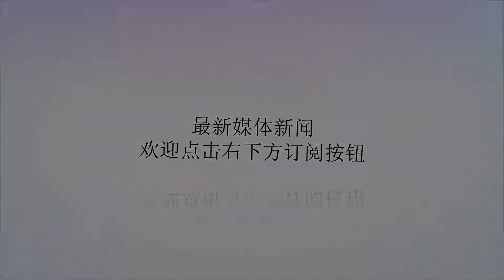空腹血糖从9.7到5.5，是妻子的来信激励让我实现了蜕变！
谢谢！开始今天糖友控糖故事之前，我们先让大家看这位糖友的妻子写给他的一封信，简简单单，满是鼓励。昨天是七夕，相信大家都很开心，也希望每一位糖友都能够去爱和被爱。首先感谢糖友圈的老师们以及在糖友圈分享控糖知识的友友们。得糖之前得糖前我是个大胖子99公斤，一个爱吃不爱动的懒虫。除了一天三餐还要外加宵夜，吃完饭沙发一躺，觉着生活就应该这样。检查出糖2016年3月份因为失眠，到医院检查出血糖空腹9.7。这个噩耗无法接受，当时想想只有35岁，觉着这个病是老年人才会有的，对这个病一无所知的我觉着死期到了。心里恐惧，无助，郁抑症加重失眠。一个月时间体重99公斤急剧下降到73公斤，全身不舒服，住院治疗一星期还是失眠。进入糖友圈平台在无助的时候无意间查到这个糖友圈平台，在上面看到老师们及糖友们在互相学习，互相勉励。努力学习慢慢的我了解了这个病，通过半年的学习，运动，饮食，三个月按时复查等，自我摸索，体重慢慢稳定，失眠也在不断改善。控制良好，坚持管理饮食和运动到现在三年了，体重控制到77公斤，血糖空腹5.5左右，糖化5.4左右。每天用药二甲双胍早晚各一片，坚持晚上饭后1小时后快走不少于半小时，哑铃力量锻炼3组每组10下，早上骑车上班。饮食原则早餐米线面条鸡蛋多加蔬菜，中午晚餐吃饭吃干不吃稀，吃粗不吃精，多吃蔬菜，7到8分饱即可。不熬夜，戒烟限酒，调整心态，过好每一天。友友们加油我行你也行！再次感谢老师们及友友们，还有我的家人。圈圈最后送上预防糖尿病的小知识，可以告诉身边的朋友，糖尿病是完全可以预防的，同样也是可以降低血糖的小知识！1、吃肉前喝两勺醋美国亚利桑那州立大学研究发现，吃大鱼大肉前喝两勺食醋，可大大降低血糖水平。如不习惯喝醋，最好饭前吃点放醋的凉拌菜，也可以用酸的柠檬汁代替。从营养学的角度，醋类物质可以减少食物的升糖指数。2、减轻5％的体重哪怕你非常肥胖，而且不锻炼，但只要体重减轻5％，患糖尿病的危险就会降低70％。3.每天走路35分钟芬兰研究发现，走路可让体内胰岛素得到最大效果利用；每周走路4小时，每天35分钟，可使糖尿病危险降低80％。多运动，没错的。4、一周吃快餐不超过2次美国研究发现，每周吃快餐2次以上，身体器官对胰岛素的敏感性降低一倍。快餐食品的确含有的热量太高，而且油脂太多。5、火腿香肠要少吃每周吃5次以上火腿或香肠，糖尿病危险会增加43％，罪魁祸首是加工肉食中的添加剂。6、做事前3次深呼吸长期压力会导致血糖升高。专家建议，做任何事情前最好先做3次缓慢的深呼吸。调整压力很重要。7、睡眠在6-8小时之间睡眠经常不足6小时的人糖尿病危险翻番，睡眠超过8小时的人糖尿